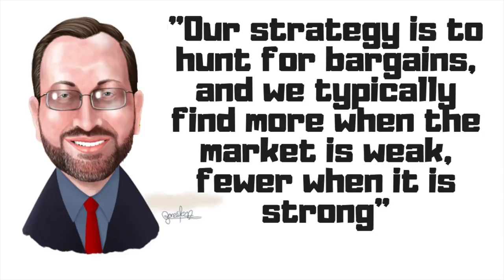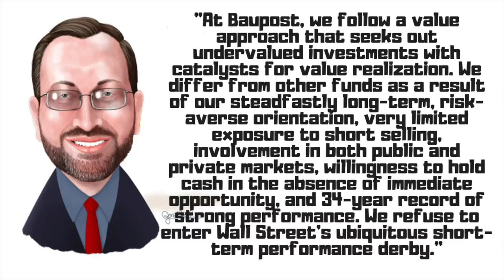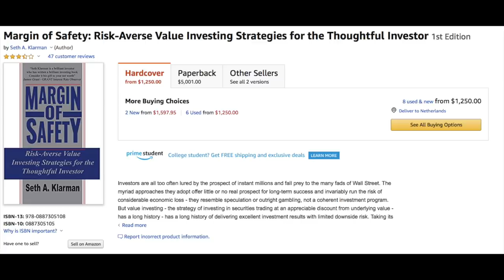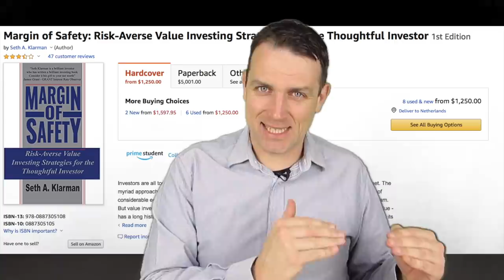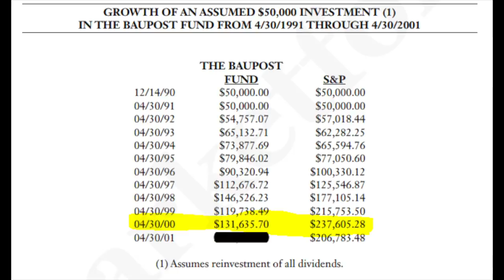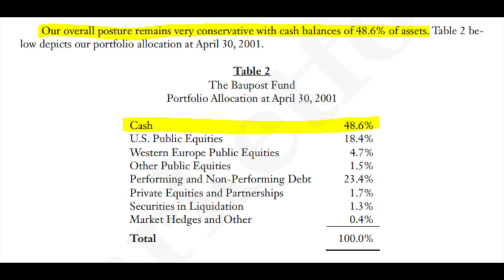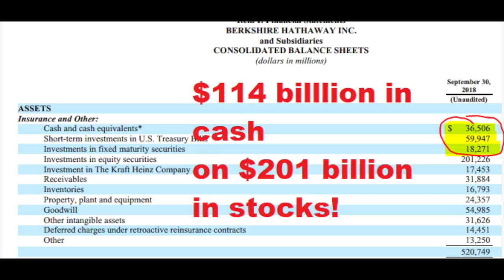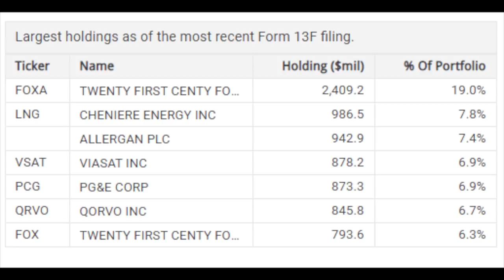SETH KLARMAN - VALUE INVESTING - 16.4% PER YEAR - INTRODUCTION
Seth Klarman is one of my investing heroes and his book on value investing, Margin of Safety is one of my favourite investing books. Before I start with the summary of the Margin of Safety, let me introduce you to Seth Klarman and his investing style and history.

I am also a book author:
Modern Value Investing book: